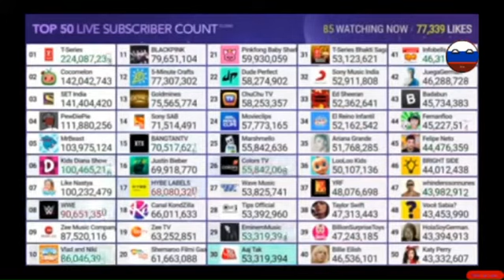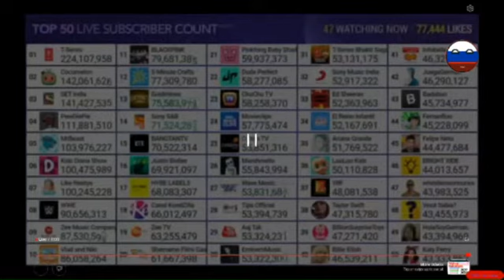Aaj Tak vs EminemMusic Colors TV vs Marshmello Created by MDM pt111